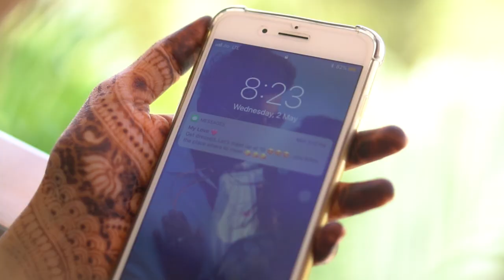The best pre wedding video of 2018 - of Pinakin and Kajal on Bollywood song "Gazab ka he Din"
"Gazab ka he Din" song is a part of Bollywood movie DIL JUUNGLEE featuring Tanishk B Jubin N Prakriti K | Taapsee Pannu | Saqib S and others. The movie was released in 2018. However, this video shows the love story of pinakin and kajal who fell in love so blindly. The video was shot in Diu, India. this video is one of the best pre wedding video i have ever seen in my entire life. please see this video and give it a thumbs up if you like it and don't forget to give us the feedback on comment section.